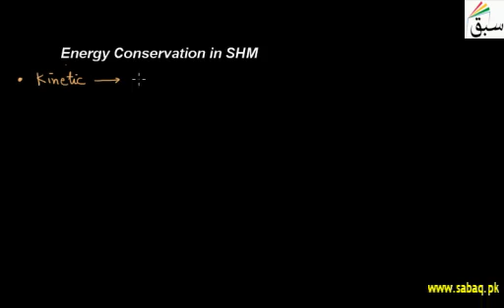Energy Conservation in SHM | Swap Education